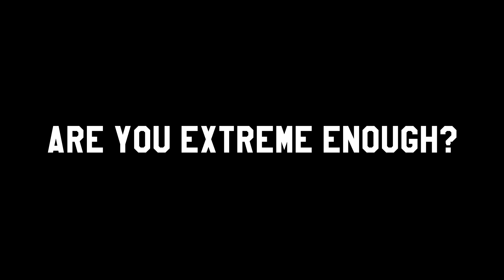DMU Extreme Ironing Promotional Video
Our new promotional video!

Photographer/Editor: HB